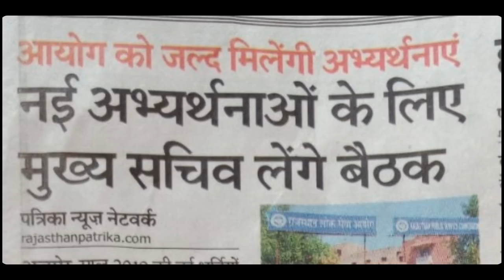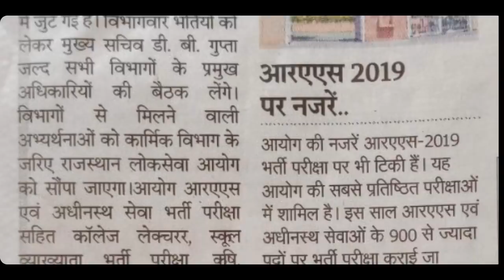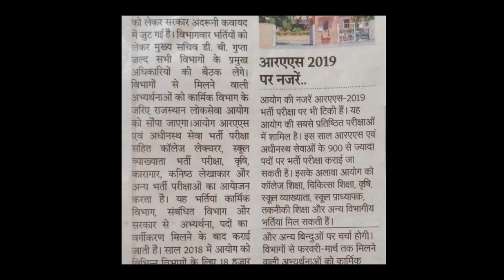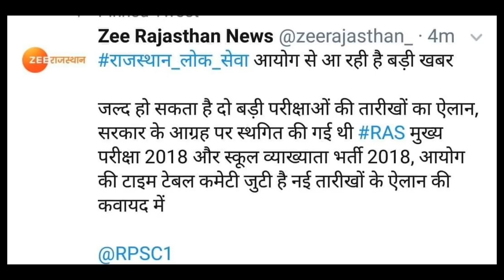2019 में आ रही बंपर भर्तियां आयोग जुटा तैयारी में लेटेस्ट अपडेट